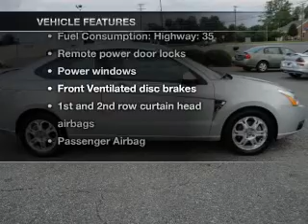2008 Ford Focus - Lynchburg VA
Year: 2008
Make: Ford
Model: Focus
Trim: SES
Engine: 2.0 liter inline 4 cylinder 16 valve
Transmission: 4-Speed Automatic
Color: Vapor Silver Metallic
Mileage: 74551
Address:
19018 Forest Rd